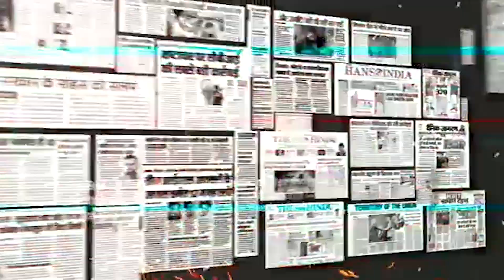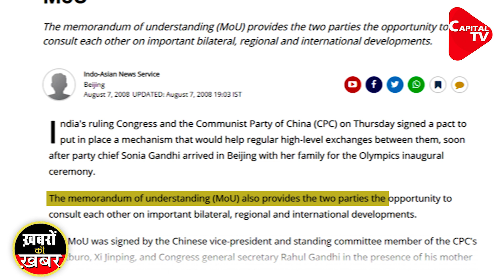EXPOSED : Why Congress signed a Deal with Chinese Communist Party? | Dr. Manish Kumar | Capital TV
Between India and China amidst the ongoing aggression from Chinese troops along the LAC near Galwan Valley at Ladakh resulting in the death of 20 Indian soldiers and over 40 casualties on the Chinese side. At a time the Congress party has been castigating the Modi government over the ongoing standoff and subsequent Chinese aggression along the LAC on Monday resulting in the unfortunate death of Indian soldiers, more details are emerging regarding the intimate connection between the Congress party and the Communist Party of China (CPC) – the ruling and only political party in China.
The Congress party’s kid-glove treatment to China and the soft-condemnation against the Communist nation has now raised eyebrows as to know why the principal opposition party has been soft towards the hostile neighbor of the country. It is being said that the close connections between the Congress party and the CPC may be one of the reasons why the principal opposition party has now chosen to remain mute in attacking the Chinese and instead has been unleashing all its attacks against its own government.